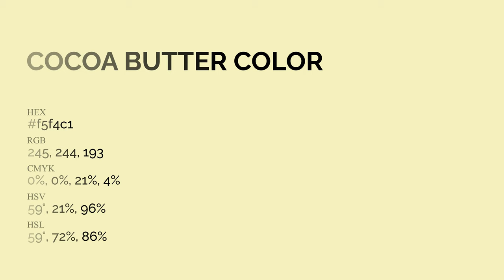Cocoa Butter color f5f4c1 hex Cool Green color f5f4c1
What color is Cocoa Butter ? f5f4c1 hex, Cool Green color f5f4c1

Hex f5f4c1 Color Code is also known as Cocoa Butter color

Hex f5f4c1 Color code in RGB color code model is created after adding 96.08% red color, 95.69% green color and 75.69% blue color.
Hex f5f4c1 Color code in CMYK color (process color) code model is generated after subtraction of 0% cyan, 0% magenta, 21% yellow, 04% black.